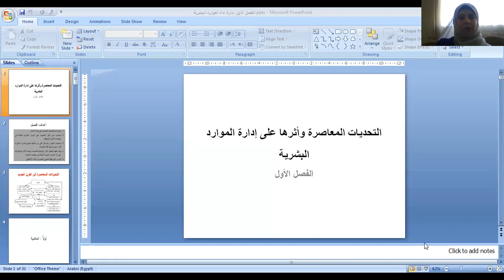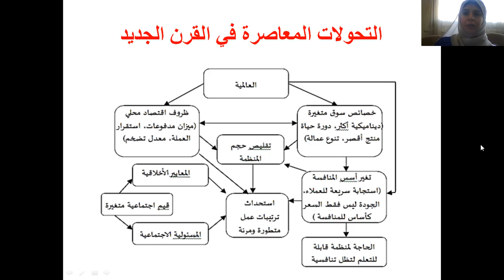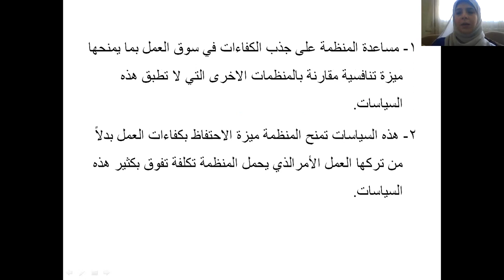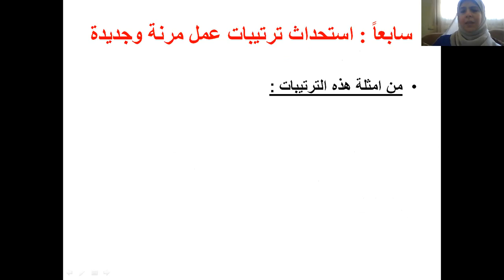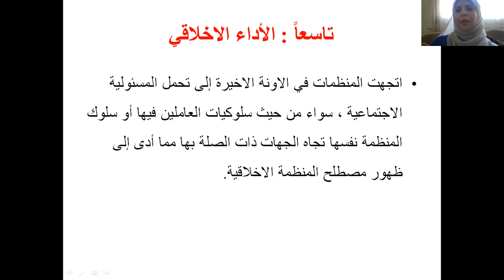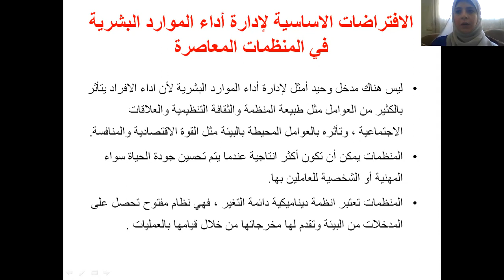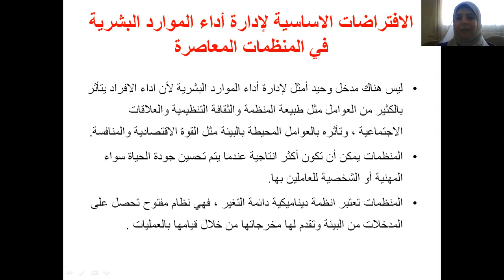إدارة أداء الموارد البشرية محاضرة 1 د هند نجيب 2407 علوم أعمال تعليم مدمج